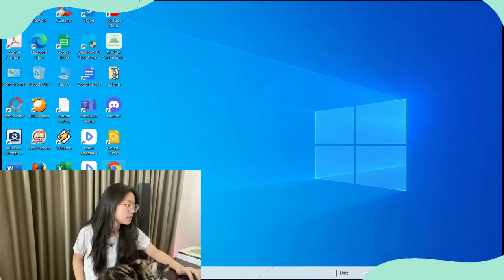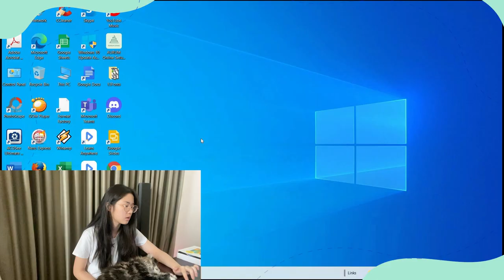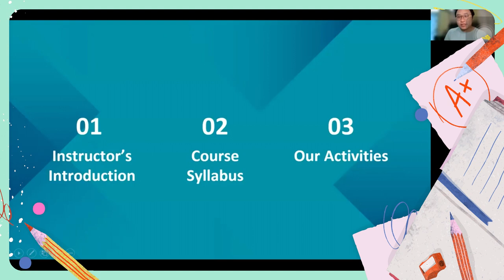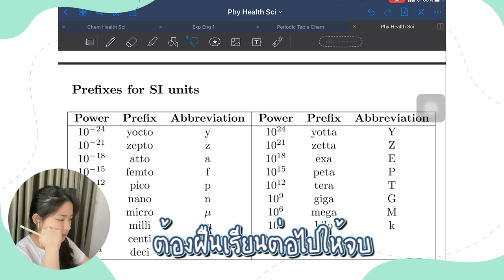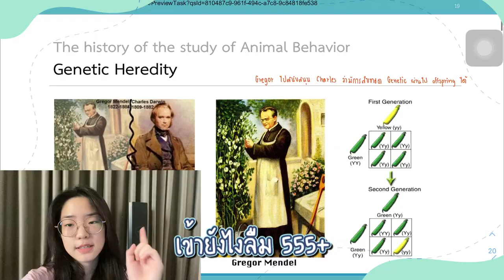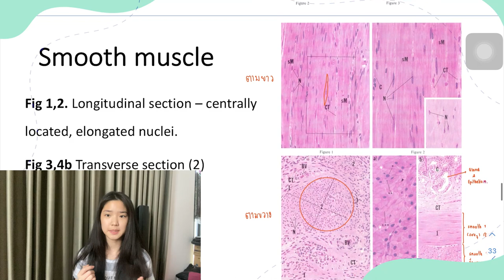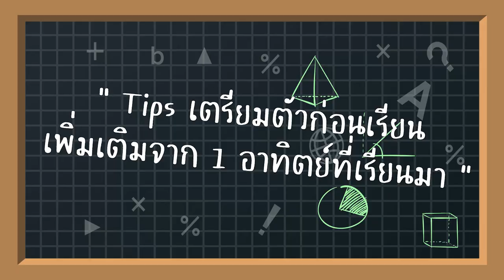Diaryสอบเข้าหมอ หน้าที่ 9 l เรียนหมอ ออนไลน์ยังไงให้ รอด!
เพราะสถานการณ์โควิด 19 ทำให้มหาวิทยาลัยปรับการเรียนเป็นแบบออนไลน์100%  คลิปนี้แพรเลยมาแชTips วิธีเตรียมตัวก่อนเรียนออนไลน์สักหน่อย
เพราะเรียนอยู่บ้านแล้วสิ่งเร้าเยอะเหลือเกิ๊นนน นนนz
บีบมือนะคะทุกคน  เราจะต้อง “เรียนหมอ ออนไลน์ ให้รอด!” ไปด้วยกัน

ขอบคุณที่ทุกคนเข้ามาติดตามแพรและช่อง YAHsis นะคะ

และเข้ามาทักทายแพรได้ที่

หรือถ้าเหงาๆ อยากเม้าส์มอยก็เข้ามาพูดคุยแลกเปลี่ยนกันที่ นะคะ